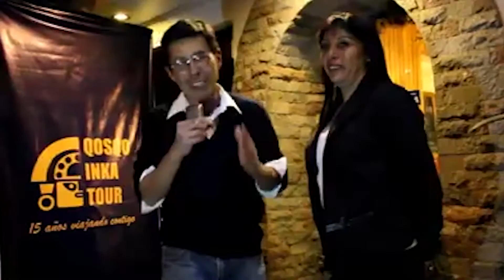Cusco Interviu, Cusco Cooking Show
Coincidiendo con la realización de este prestigioso festival gastronómico cuyos fondos serán a beneficio de la fundación LUCHA CONTRA EL HAMBRE, entrevistamos al reconocido chef argentino Luis Alberto Sacilotto propietario del afamado restaurante LA CICCIOLINA quien nos contó sus experiencias en el mundo de la gastronomía.